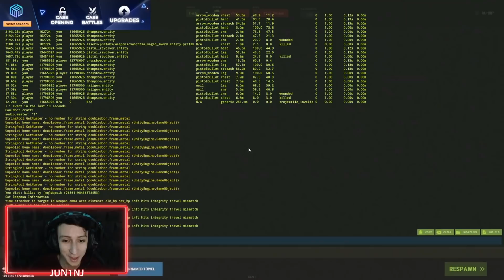RUST SOLO - Fiz um ESTRAGO de PUMP